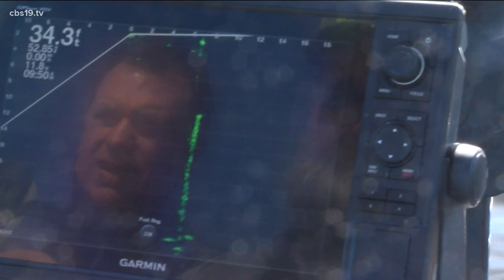HOOKED ON EAST TEXAS: Crappie fishing on Lake Palestine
In this week's Hooked on East Texas, we go crappie fishing on Lake Palestine with guide Mark Standridge.